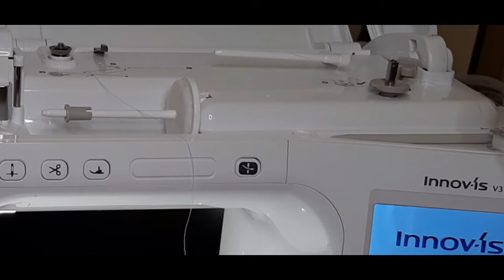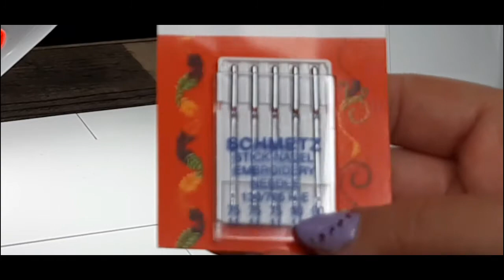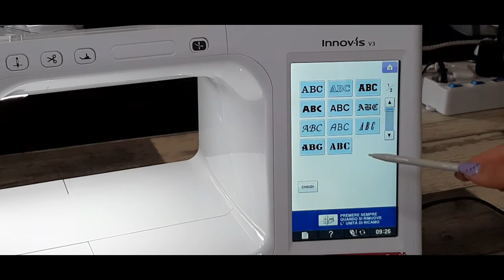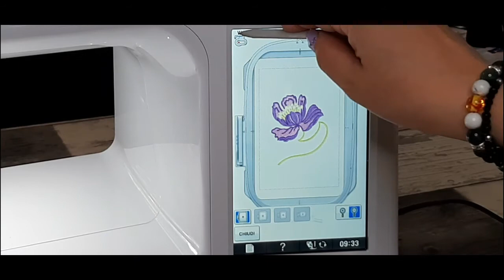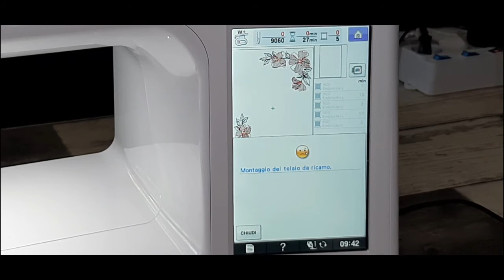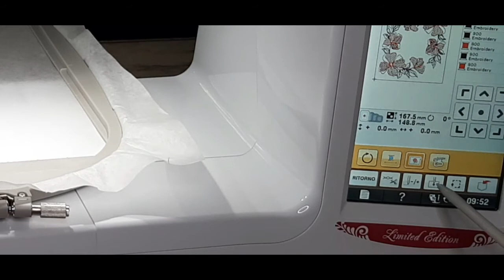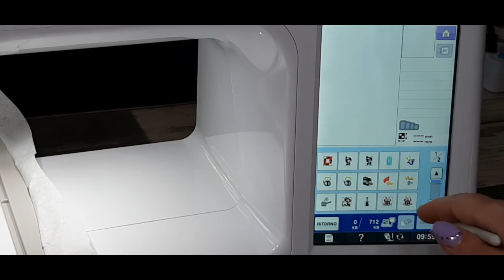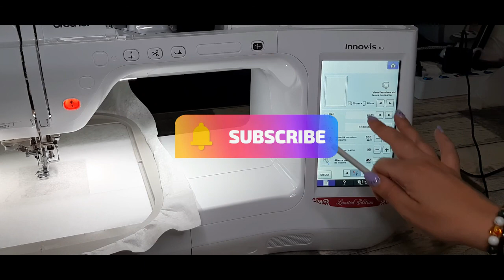Vediamo le caratteristiche, e il funzionamento della Brother Innov-ìs v3 Limited Edition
Video che potresti aver perso

🔷Vi presento l'ultima arrivata, la ricamatrice Brother Innov-is V3

👨‍👨‍👧‍👦Link del gruppo Facebook 💕CanvasScanNCut💕